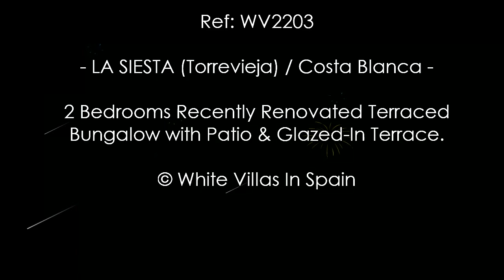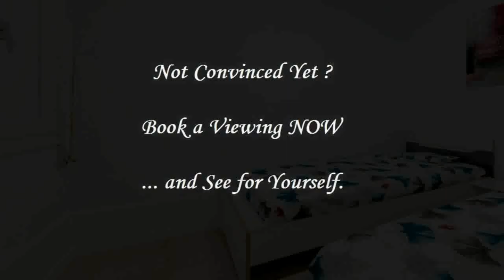TORREVIEJA: 2 Bed Renovated Terraced Bungalow with Patio & Glazed-In Terrace (©WhiteVillasInSpain)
Ref: WV2203 --  TORREVIEJA (La Siesta) - TORREVIEJA: 2 Bed Renovated Terraced Bungalow with Patio & Glazed-In Terrace (©WhiteVillasInSpain)

White Villas in Spain presents this Recently Refreshed Terraced Bungalow located in a super quiet area with a good neighbourhood and access to the local commercial areas of Torrevieja and the center.

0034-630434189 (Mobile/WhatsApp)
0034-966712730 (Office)